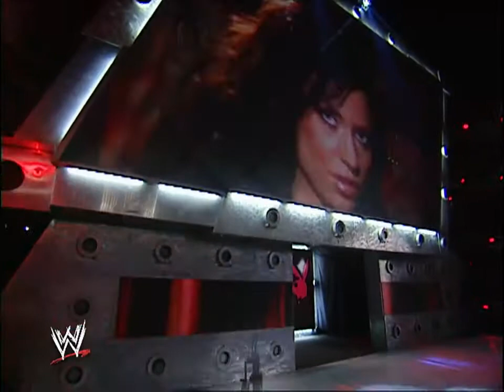WWE Raw Melina and Jillian Hall vs Mickie James and Candice Michelle